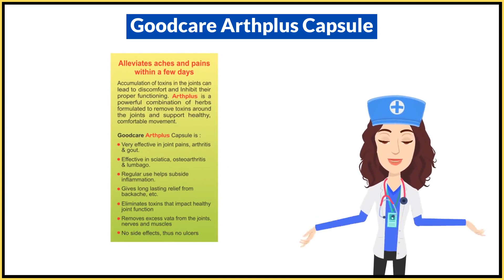Goodcare Arthplus Capsule Uses in Hindi | Side Effects | Dose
Goodcare Arthplus Capsule Uses in Hindi | Benefits | Side Effects | Dose